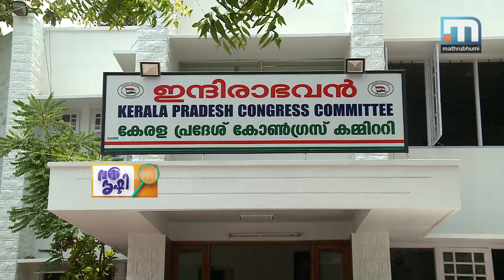EP Jayarajan To Chair Cabinet Meetings| Vakradrishti Episode 630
Chief Minister Pinarayi Vijayan left for America for medical treatment and he has not given charges to anyone. Minister EP Jayaran will preside over the cabinet meetings and will also coordinate the relief activities in the absence of Chief Minister Pinarayi Vijayan. The Chief Minister will overview the administrative proceedings even though he is away from the state. The BJP had criticized this action. Vakradrishti, Episode: 630